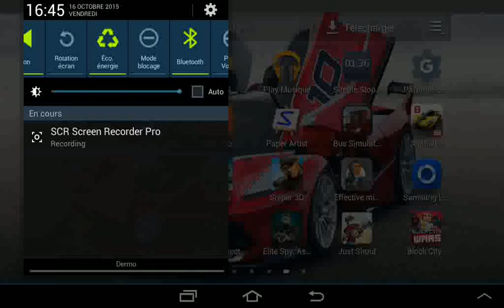Stickman warriore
Je tres coul istaler le